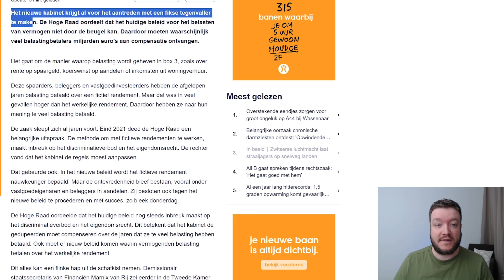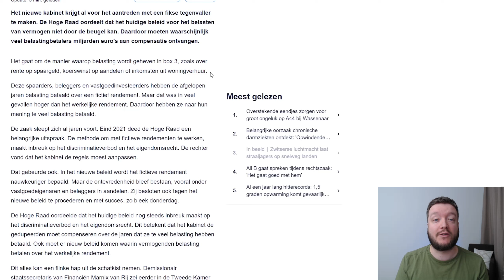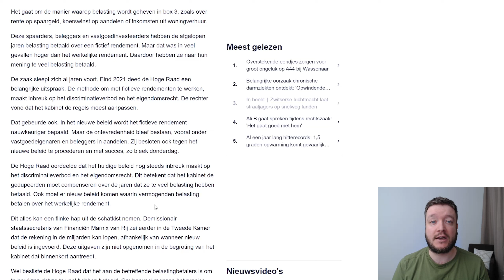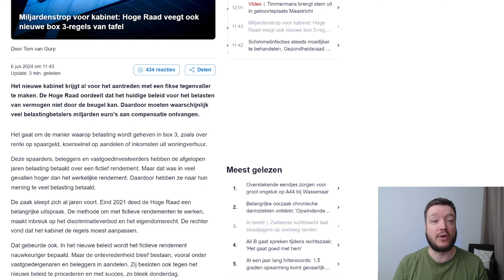BREAK: HOGE RAAD KEURT BOX 3 STELSEL AF!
Zojuist kwam het nieuws naar buiten dat de hoge raad het huidige box 3 stelsel heeft afgekeurd. Een groep investeerders bracht de staat succesvol voor de rechter en eist dat zij geen box 3 belasting hoeven te betalen over fictieve rendementen.

Wat deze uitspraak voor ons als beleggers, en voor de nieuwe box 3 regelgeving te zeggen heeft, bespreek ik in deze korte update.

De inhoud van mijn media is gebaseerd op persoonlijke ervaringen en is uitsluitend bedoeld voor algemene informatiedoeleinden. Aan de informatie uit deze video kunnen geen rechten worden ontleend, je blijft altijd verantwoordelijk voor je eigen handelen. Niets dat ik schrijf of bespreek mag worden opgevat als investerings, juridisch, regelgevend, boekhoudkundig, fiscaal of ander soort advies.